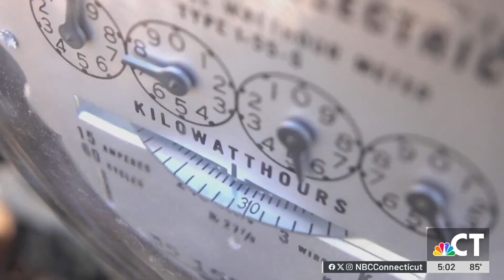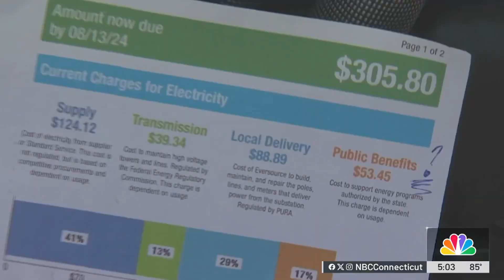Breaking down your electric bill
Connecticut has some of the highest costs for electricity in the country, but why?